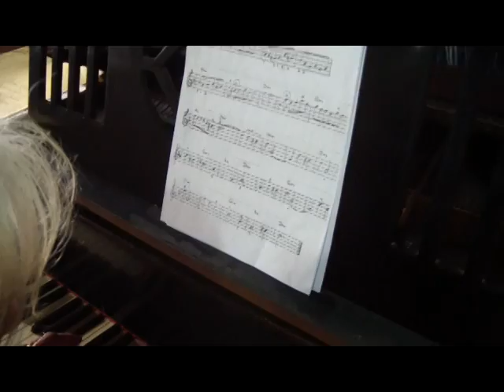Amanecer de octubre en Correa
Una mañana de octubre desde Correa provincia de Santa Fe. Como todas las mañanas, Teresa y sus apenas 91 años espléndidos, recibe la luz de la vida, con música y una sonrisa.